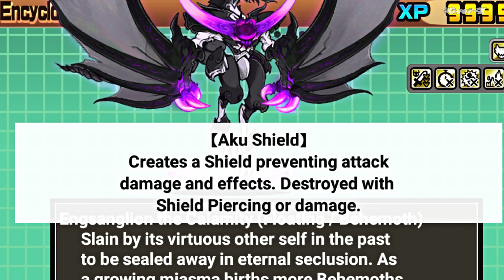Battle cats [mod] - ไซเบอร์แคทในอีก2000ปีข้างหน้า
❤️ร่วมพูดคุยแลกเปลี่ยนความคิดเห็นได้น๊าาา (สัญญาจะไม่กัด)
สนับสนุนให้ช่องนี้ไปต่อ  ด้วยการช่วยกันกดไลก์ กดแชร์ และแสดงความคิดเห็น
หรือจะกด super thanks มาก็ดีใจเหมือนเหมือน ❤️